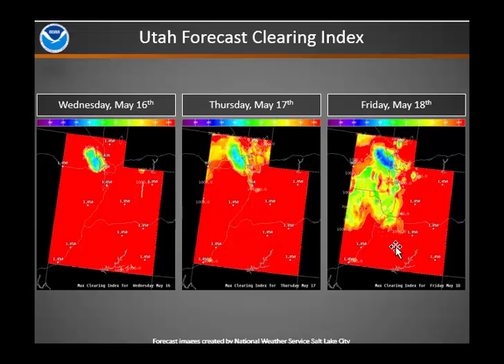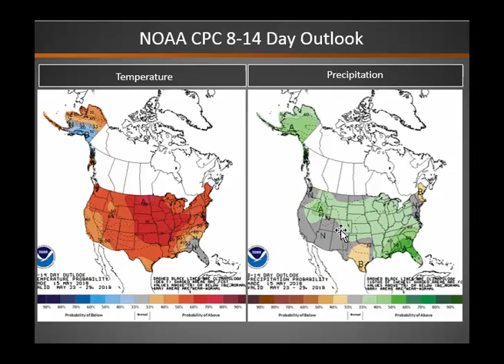Great Basin Smoke Dispersion Briefing: May 16, 2018